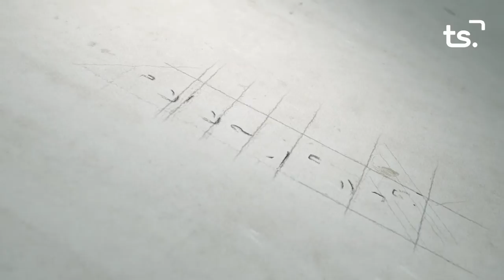2019 07 08 LA ENTREVISTA JOANA NAVARRO